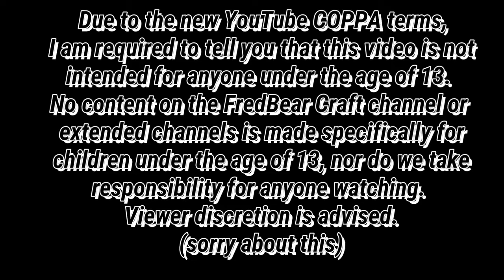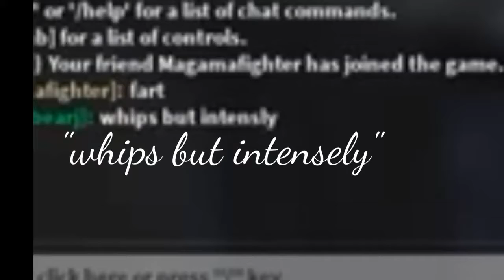Robbing Banks Epicly In Roblox Entry Point